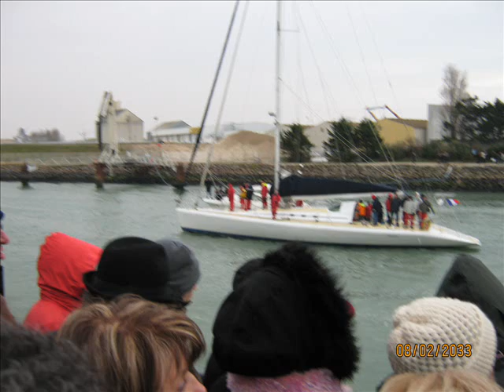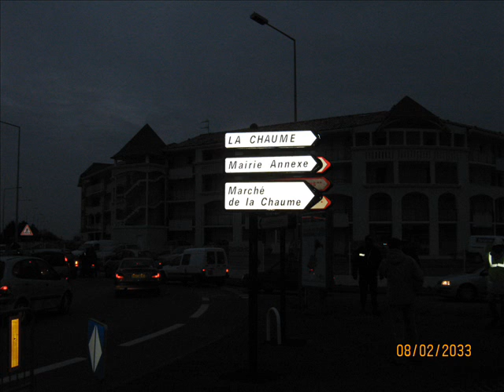ARRIVEE DU VENDEE GLOBE 2009 Michel Desjoyaux - The winner of the world cup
Michel Desjoyaux vainqueur du Vendée  Globe 2009, arrive aux Sables d'Olonne dimanche 01/02/2009 à 17h45 ,the winner of the world cup,( photos prises sur les quais de La Chaume),musique: compo Yoyo/Hervé